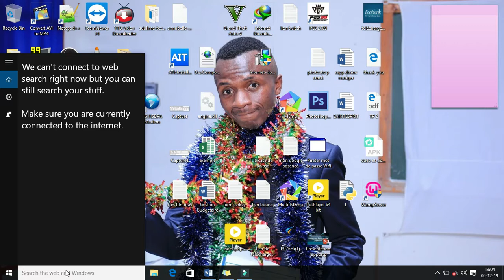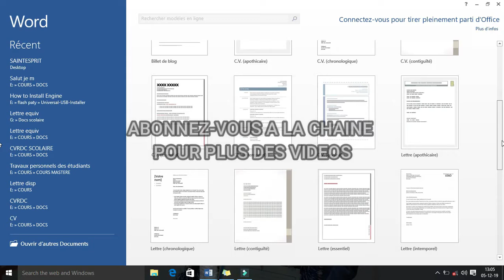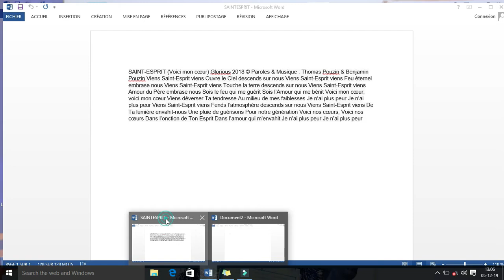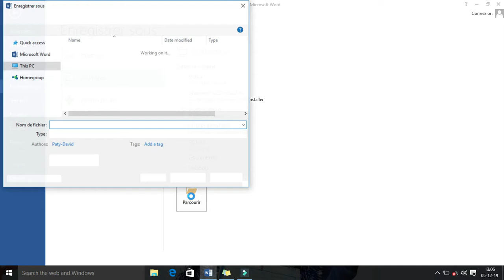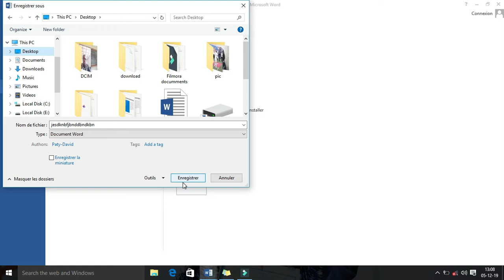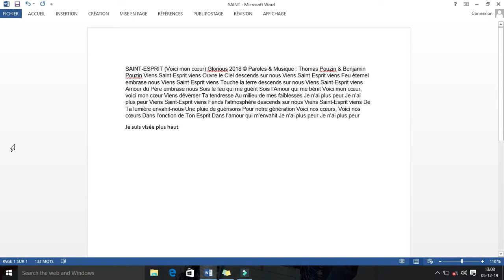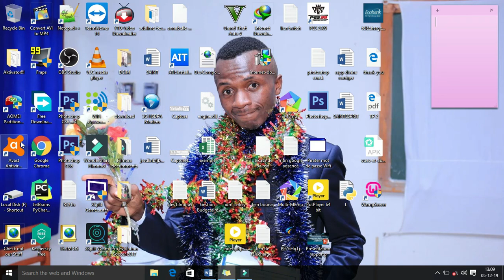Cours microsoft word partie 1 formation complet